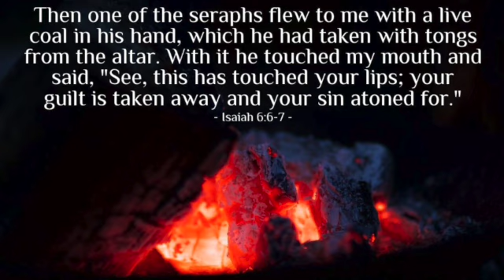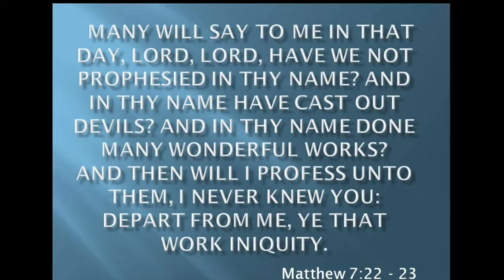FROM GOON LIFE TO GLORIOUS LIFE: MY TESTIMONY SINCE BEING SAVED IN THE LORD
This is the 4'th and final Testimony of mine. It focuses on life since coming to the Lord Jesus Christ and some of the things that come along with it that we might not expect once being saved.